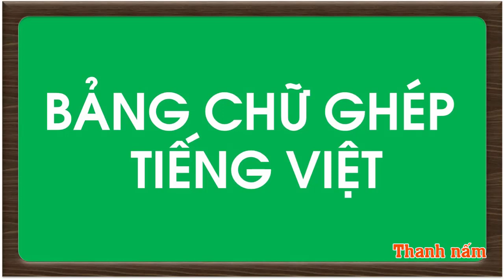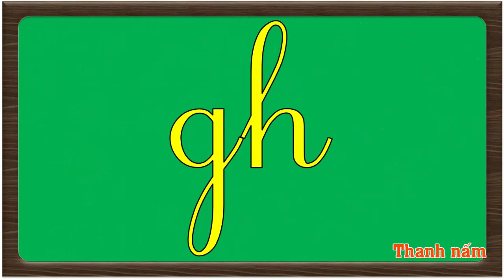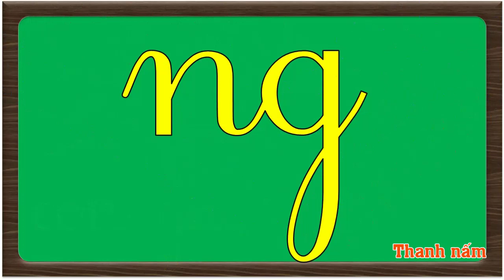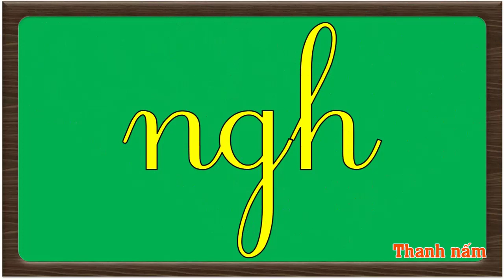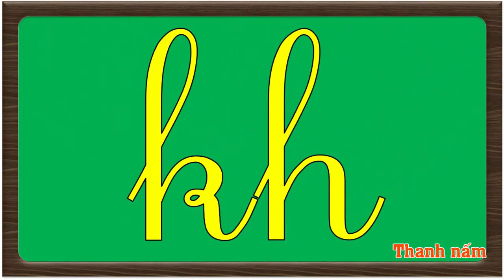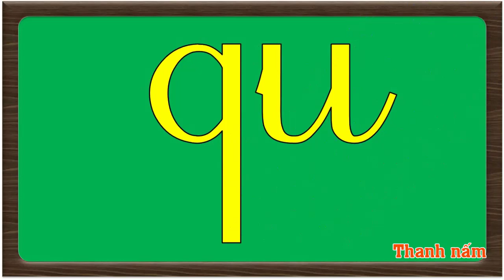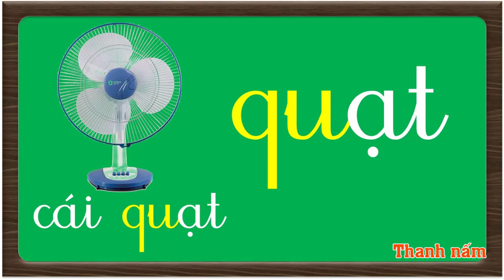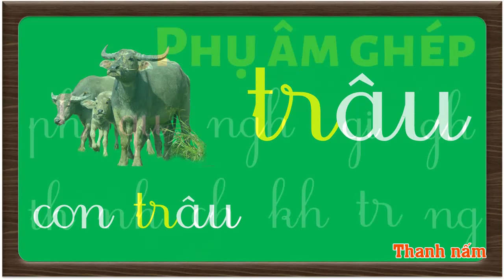Bảng chữ ghép tiếng việt lớp 1 | Bé tập đọc chữ | Dạy bé học - Thanh nấm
Dạy bé tập đọc chữ, bang chu ghep tieng viet, tap doc chu, day be hoc, dạy bé tập nói